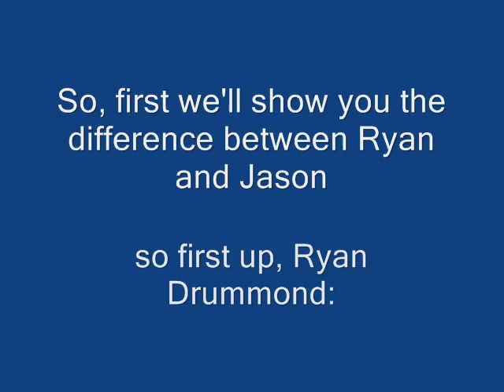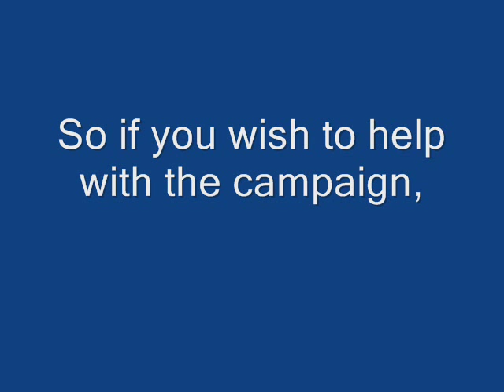Why we need Ryan Drummond Back!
A video showing you why we need Ryan Drummond to voice Sonic in SSBB.